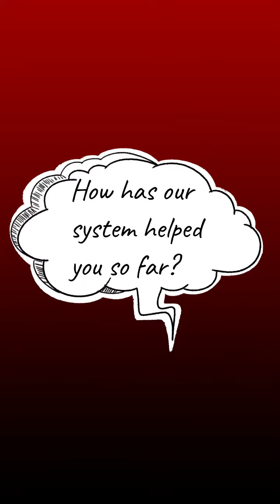Dyslexia is a REAL problem...mother's testimonial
Listen to how our System was able and continue to support this family with their journey in Learning Difficulties.
The amount of emotional stress that a Learning Problem creates is far reaching and it causes havoc in families.  Not to mention the child's own suffering that very often goes unresolved.

As medical professionals we HAVE TO make a difference.
That is why @VisionWEARx has partnered with the @SGDA to bring teachers, optometrists, audiologists, psychologists and occupational therapists a course to equip them to play a role in assisting these children.

Learn how you can BECOME A SUPERHERO in the diagnosis and treatment of Dyslexia!